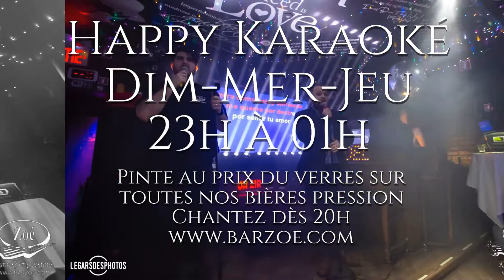Happy Karaoké Dim-Mer-Jeu 23h à 01h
Happy Karaoké tous les dimanches, mercredis et jeudis: Pinte au prix du verre sur toutes nos bières pression de 23h à 01h. Chantez dès 20h.